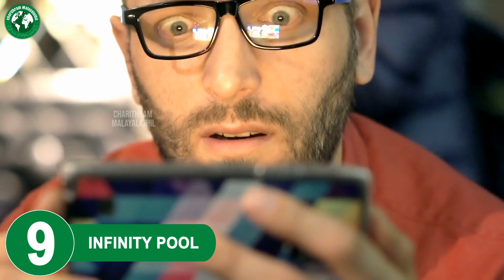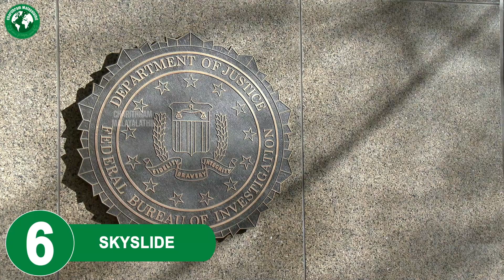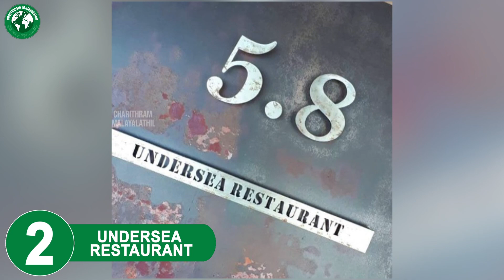ഇതിലൂടെ നടക്കുന്നവരെ സമ്മതിക്കണം ! 😱 TOP 10 GLASS TOURIST ATTRACTIONS || GLASS BRIDGE || FACTS MOJO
കണ്ടാൽ കിളിപോവുന്ന 10 ഗ്ലാസ് നിർമ്മിതികൾ ! TOP 10 GLASS TOURIST ATTRACTIONS || GLASS BRIDGE FACTS  || IN THE WORLD || FACTS MOJO MALAYALAM || IN MALAYALAM || FACTS MOJO || KERALA || SIXTHSENSE
FOR ANY COPYRIGHT / BUSINESS - KINDLY CONTACT THROUGH : CHARITHRAMMALAYALATHIL {AT}GMAIL{.}COM
ദിവസവും  രസകരമായ അറിവുകൾ ലഭിക്കാൻ ഈ ചാനൽ ഇപ്പോൾ തന്നെ സബ്സ്ക്രൈബ് ചെയ്യുക. മിസ്സാവാതെ നൊട്ടിഫിക്കേഷൻ ലഭിക്കാൻ ബെൽ ഐക്കണിൽ " ഓൾ " എന്ന ഓപ്ഷനും തിരഞ്ഞെടുക്കാൻ ശ്രദ്ധിക്കുമല്ലോ.
ഈ വീഡിയോയെക്കുറിച്ചുള്ള നിങ്ങളുടെ അഭിപ്രായങ്ങൾ ദയവായി കമന്റ് ചെയ്യുക. എല്ലാ കമന്റുകളും ഞങ്ങൾ വായിക്കാറുണ്ട് എന്ന് ഓർമ്മിപ്പിക്കട്ടെ .
OUR AUDIENCE MAY ALSO LIKE || AF WORLD || ASWIN MADAPPALLY ||  TOP 10 MALAYALAM || TOP FACTS || FATS MOJO || SIXTH SENSE MALAYALAM || BEYPURE SULTHAN || MLIFE DAILY || MALAYALI CAFE || MALAYALAM FACTS